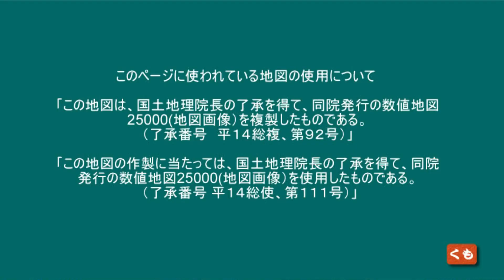(((展望台に行くよ)))展望台 愛知県名古屋市千種区天白町大字植田植田山 2024 03 東海ぶらぶらドライブ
展望台 この展望台って東山動植物園の中でもかなり古いかな～？
愛知県名古屋市千種区天白町大字植田植田山
2024 03